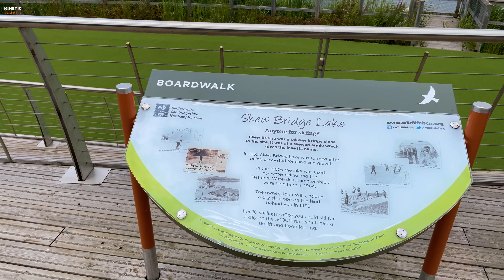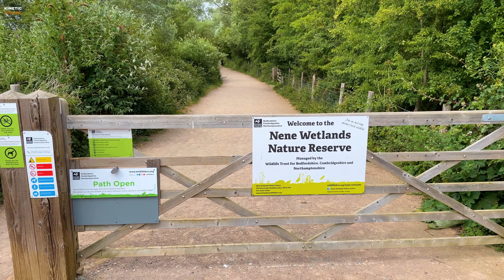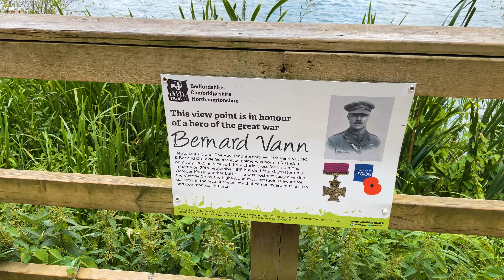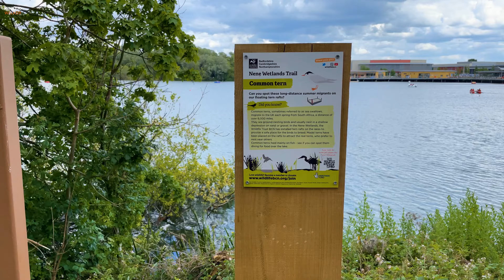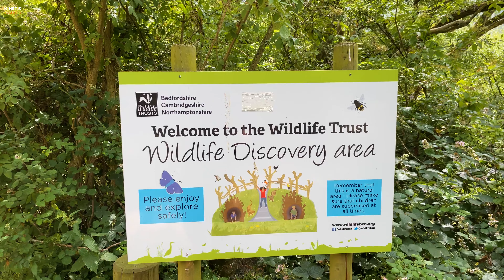Shopping Or Walk in Nature ? DO BOTH HERE ! Rushden Lakes 🌳| 4K | Summer Walk | England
Hello my friends, I'm Stam , Kinetic Walker 🚶‍♂️.
Today we are  in Rushden Lakes !🌳
Rushden Lakes is a major shopping and leisure complex in Rushden, Northamptonshire, almost 2 hours from London! There are around 40 shops predominantly focussing on fashion and  a dozen cafes and restaurants. But This area have to offer even more. Many nature walking trails are around of Rusden lakes area as parts of NENE WETLANDS. The Nene Wetlands is part of the Upper Nene Valley Gravel Pits Site of Special Scientific Interest and Special Protection Area. Today We will walk part of shopping area and  one of this nature  trails the Skew Bridge Lake. I hope you will like it!!

June 2022
Saturday
22°C / 71.6°F

Do not copy, reproduce, or distribute any of my content unless you have my written permission to do so, thanks.